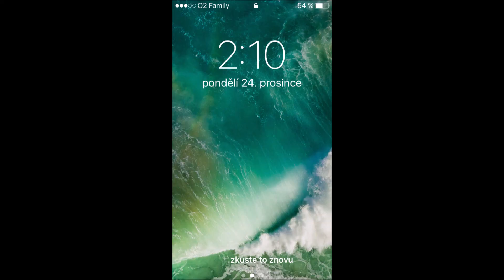Linka 910 v úseku I. P. Pavlova - Hasova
Linka 910
I. P. Pavlova - Hasova
Směr: Na Beránku
(pondělí)
2018
910/53
Pozn. Štědrý den